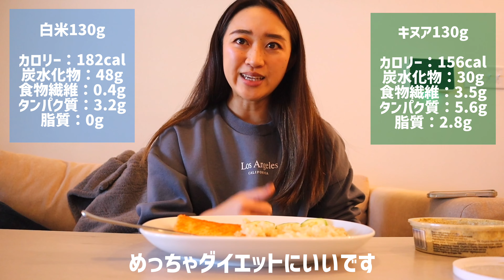Diet vlog 27歳筋トレ女子の一日の食事 130gたんぱく質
２７歳筋トレ女子のダイエットVLOG＆フル食
ダイエット停滞してますが、マイペースにダイエット頑張ってます！

みなさんこんにちはRINAです！
今日も動画を見てくださりありがとうございます✨😊

動画のリクエストがあればコメントで教えてください！

【いつも使ってる愛用品🤍】
マルチビタミン

ダイジェスティブエンザイム（食べ物の消化を助ける）

プロテイン